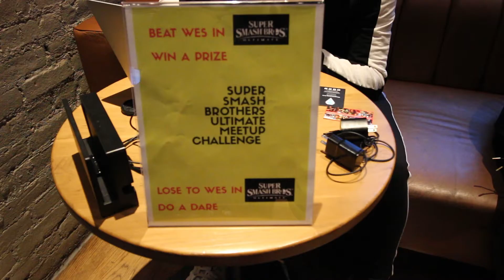Super Smash Brothers Ultimate Meetup Challenge Ep 2 Preview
A preview of episode 2 of the Super Smash Brothers Ultimate Meetup Challenge